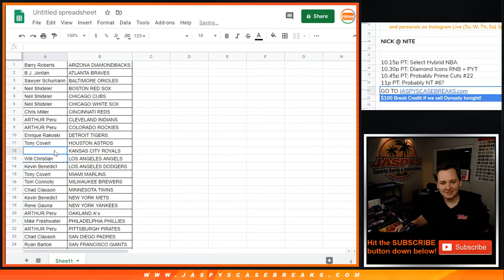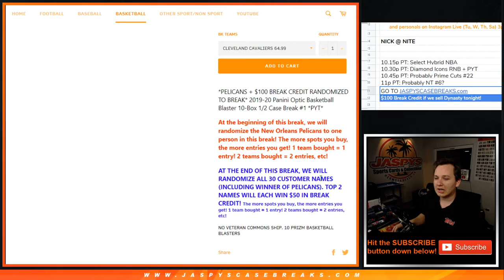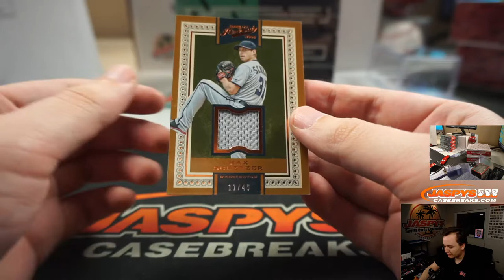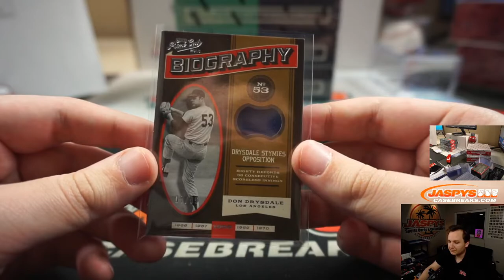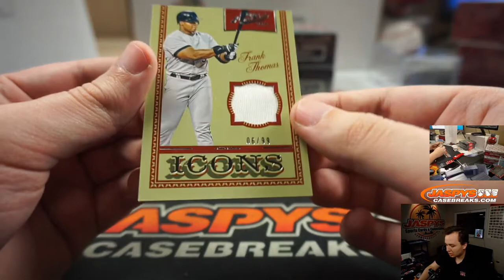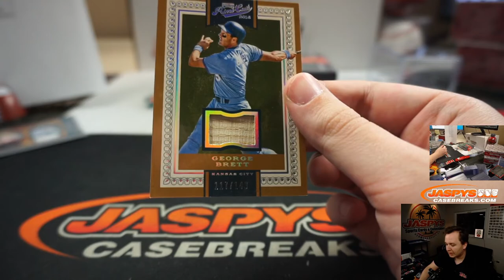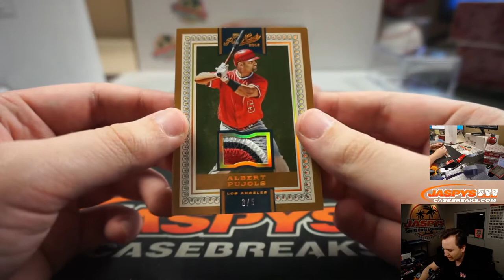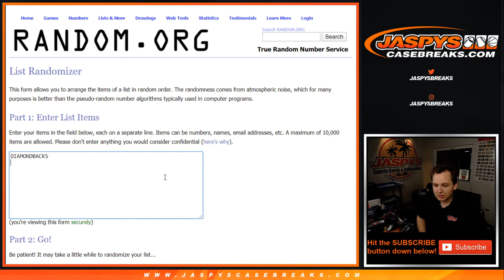5/12 - 2016 PANINI PRIME CUTS BASEBALL 5-BOX INNER CASE BREAK #22 PYT